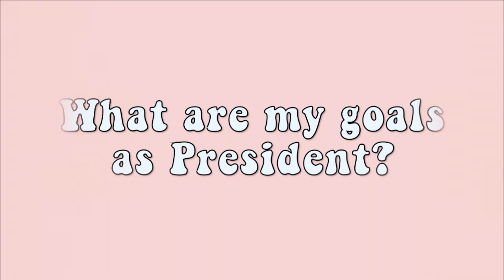winning student council video 2019-20 (president)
made this fun video with the help of friends! I wanted to share this with y'all since it was a lot of fun to make the video + give students ideas/inspiration if they are looking for video ideas. I ended up winning the election with the support of my school. ♡

song creds:
metro PCS - wintertime
FAQ:
what do you use to edit?
imovie

16

california

do you have social media?
listed above

camera?
my phone

keywords: student council class officer president school president